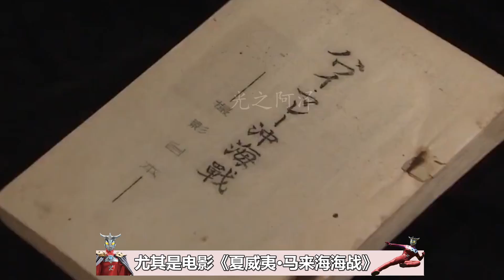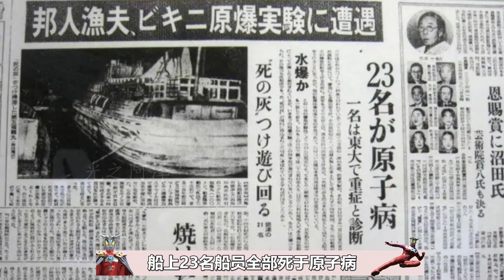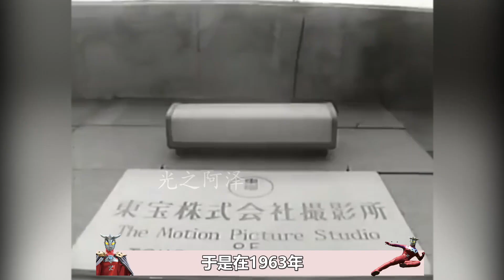特摄之神竟是二战战犯？奥特曼最初竟是鸟人，圆谷英二人物志